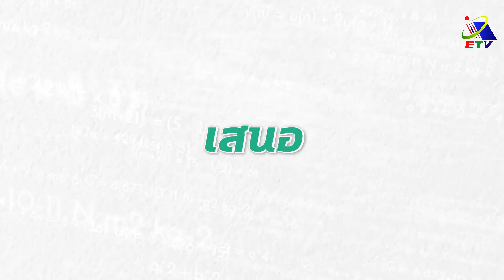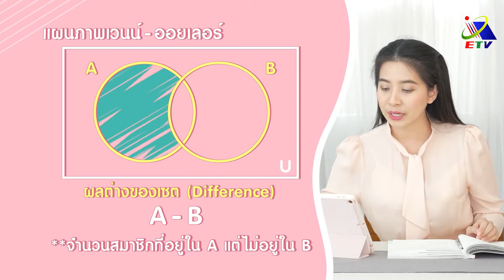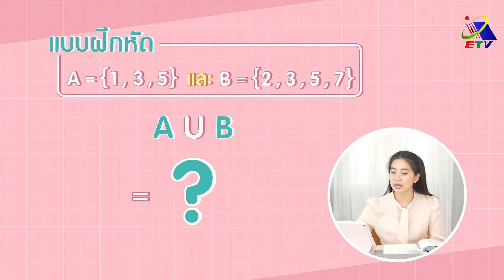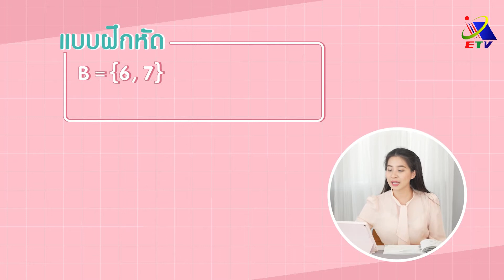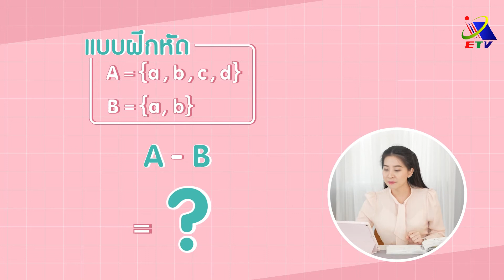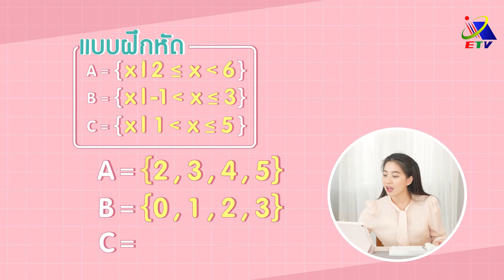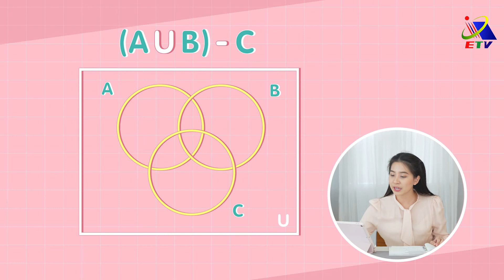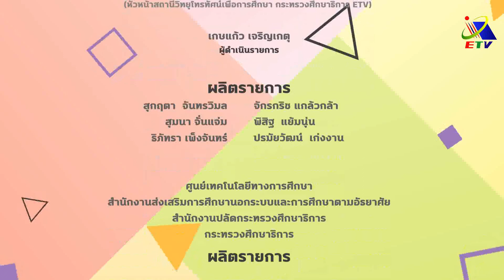แผนภาพแวนออยเลอร์และการดำเนินการเซต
รายการสนุกคิดคณิต ม.ปลาย เสริมความรู้พื้นฐานที่สำคัญในการเรียนคณิตศาสตร์ ระดับมัธยมศึกษาตอนปลาย ให้เข้าใจมากยิ่งขึ้น